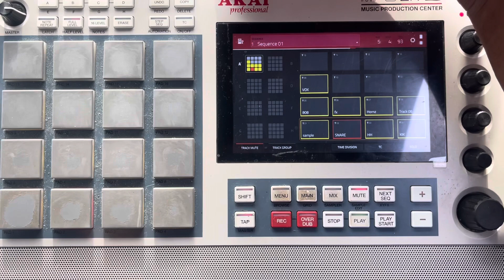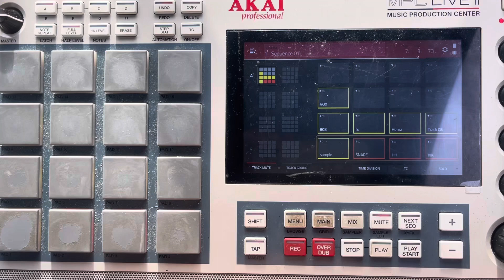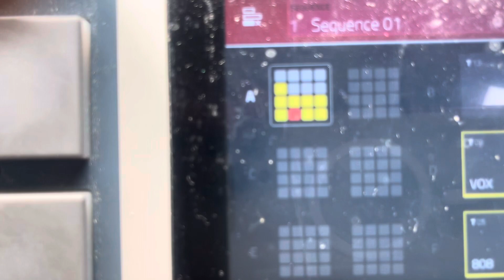LET'S BUILD #16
Beats for Lease or Exclusives